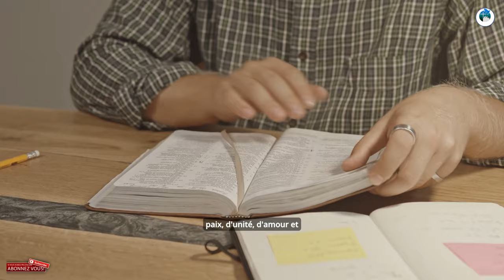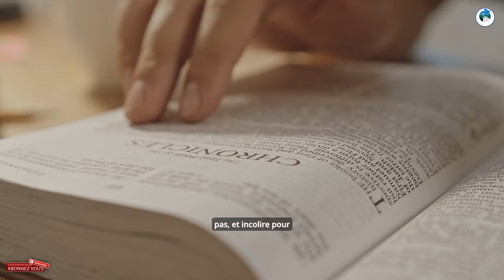Détecter les faux prophètes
Le terme grec traduit par sectes est hairesis (αἵρεσις), ainsi, certaines traductions traitent du fait que les faux prophètes « introduiront des hérésies destructives » (New King James version), ce qui va toujours de pair avec les mouvances sectaires.